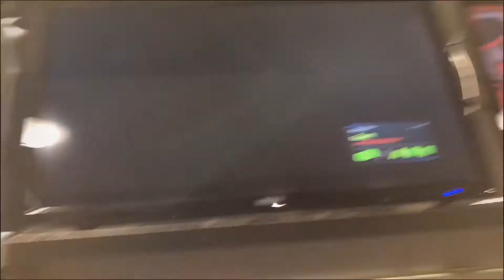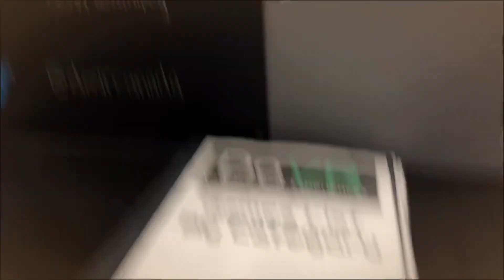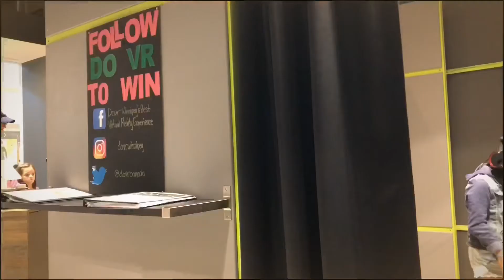Virtual Reality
VIRTUAL REALITY is an interactive computer-generated experience taking place within a simulated environment. It incorporates mainly auditory and visual feedback, but may also allow other types of sensory feedback.

FrankiVoy TV